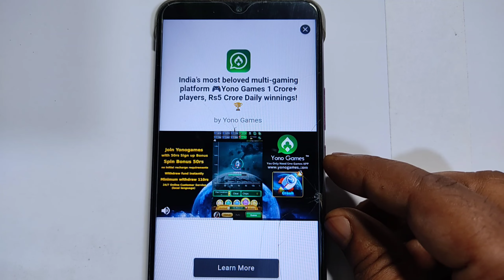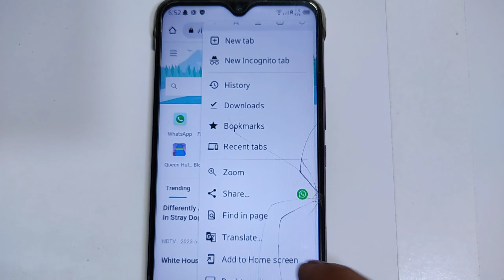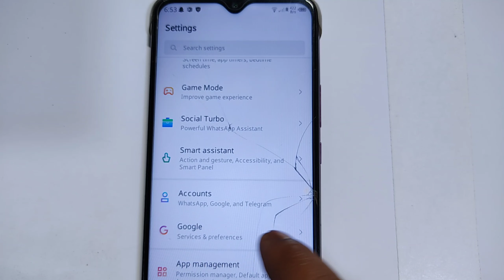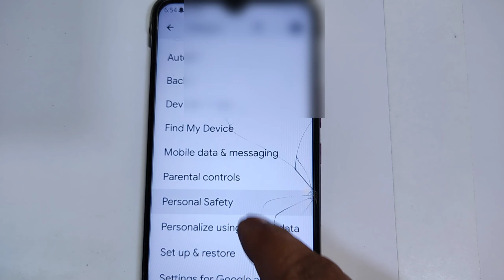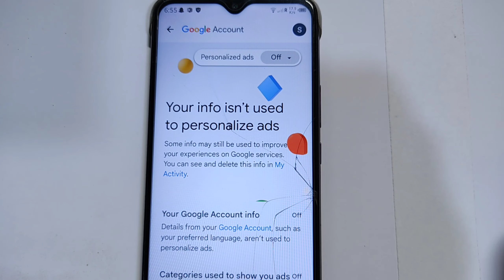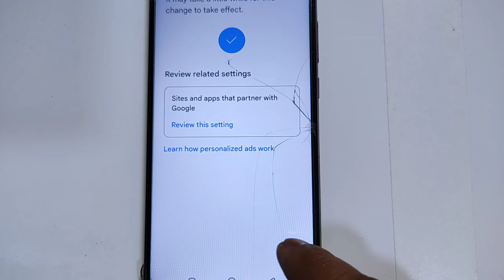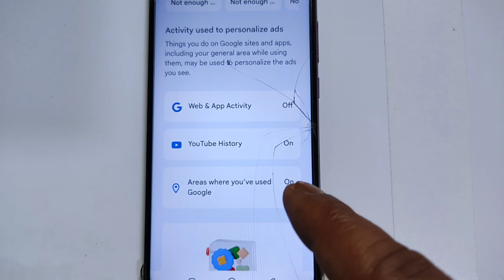Mobile Screen Par Aane Wale Ads Ko Kaise Band Kare 2023 | How To Block Ads Android Mobile Screen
About This Videos 👇
es video me bataya gaya hai Mobile Screen Par Aane Wale Ads Ko Kaise Band Kare 2023 How To Block Ads Android Mobile Screen

Your Queries 👇
how to block ads in mobile
screen add kaise band kare
mobile screen par aane wale ads ko kaise band kare mobile par aane wale gande ads kaise band kare
mobile ads ko kaise block kare mobile mein ads ko kaise band karen
block mobile ads

Topic Cover-👇
mobile screen par aane wale ads kaise band kare
how to block ads android mobile screen
mobile screen par aane wale ads ko kaise hataye
mobile screen par aane wale ads ko kaise band kare 2023
how to stop ads on android phone hindi 2023 mobile screen par aane wale ads ko kaise roke
mobile screen par aane wale ads
mobile screen par aane wale ads ko band kaise karen